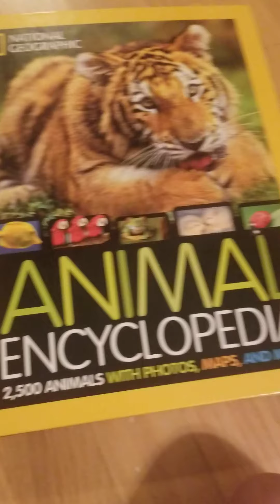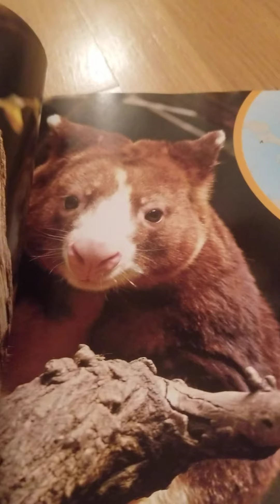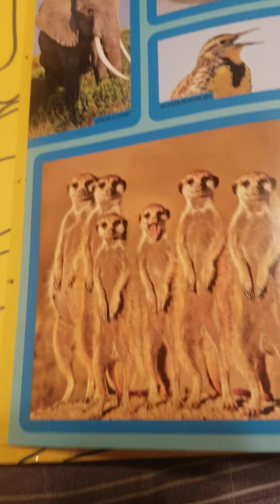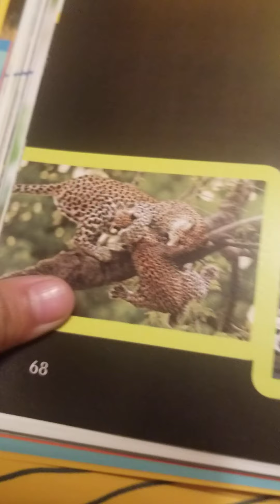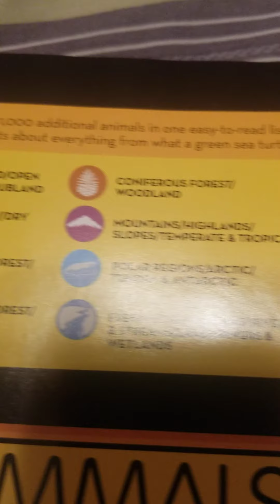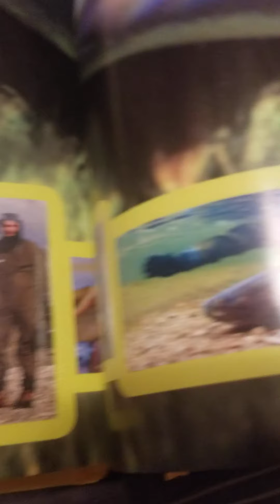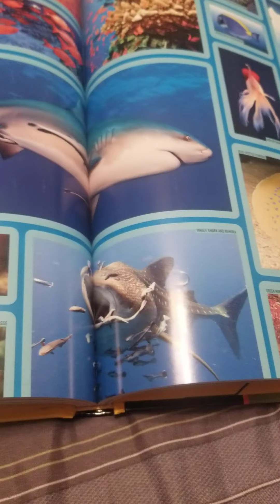July 21, 2021